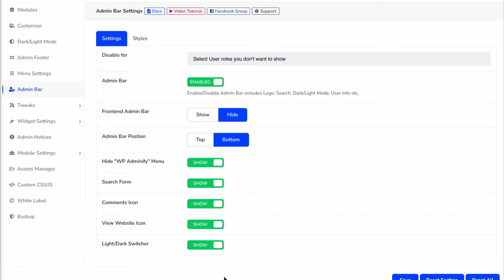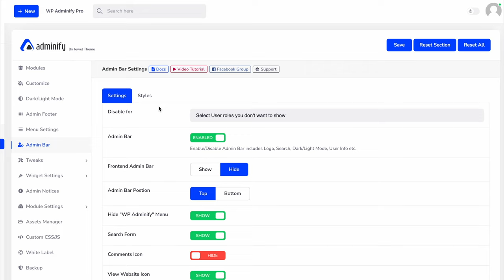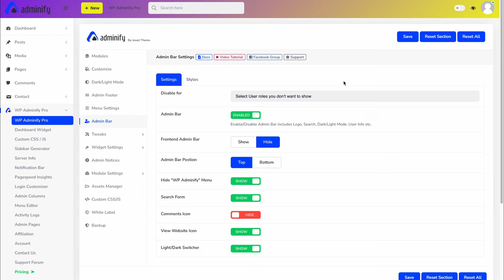WordPress Dashboard Admin Bar Customization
Customize the WordPress default Admin Bar using WP Adminify. You can change the background color, show or hide the admin bar items, any many more.